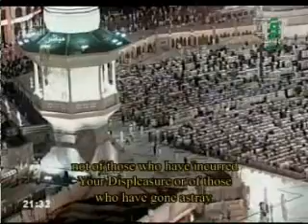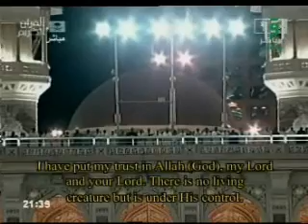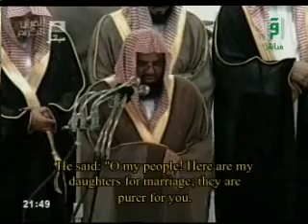Makkah Taraweeh 1431-Night 12 First 10 Rakat Led by Shuraim